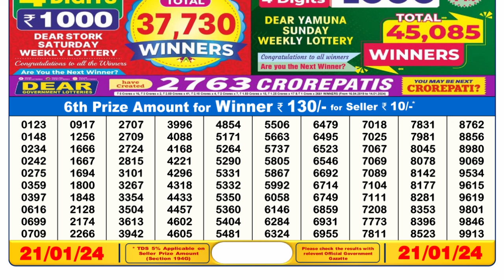🔴Dear Lottery Sambad Live 6pm today 21.01.24 Nagaland State Lottery Result